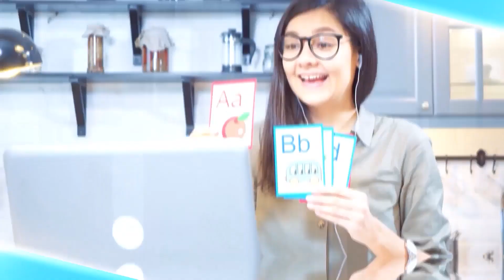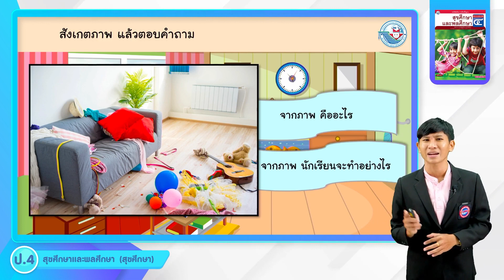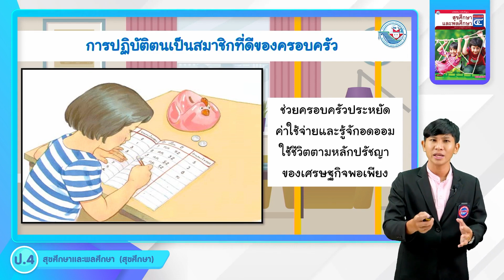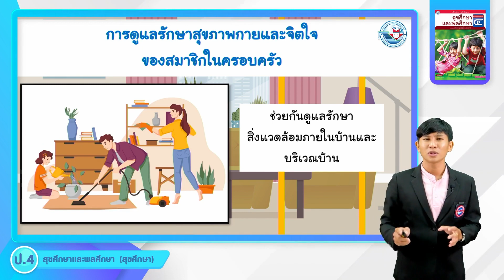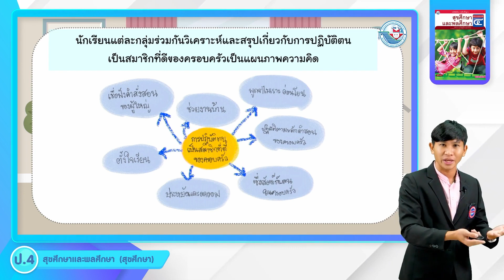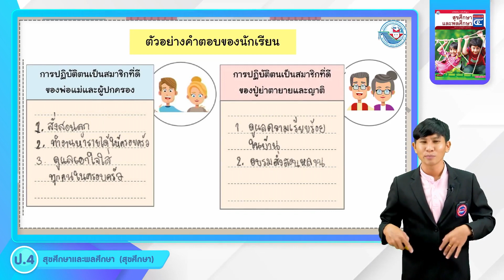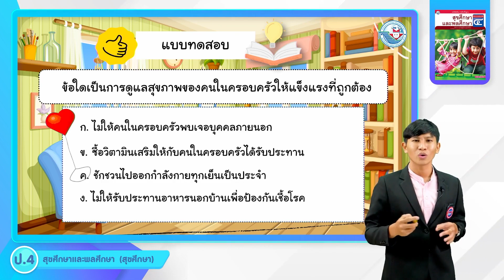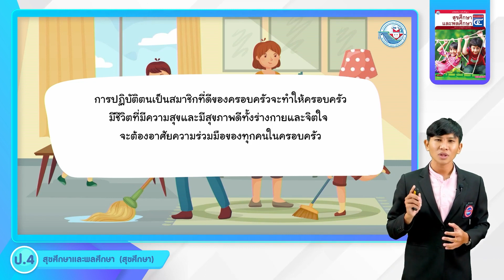ป.4 คุณค่าของครอบครัวและเพื่อน (2)